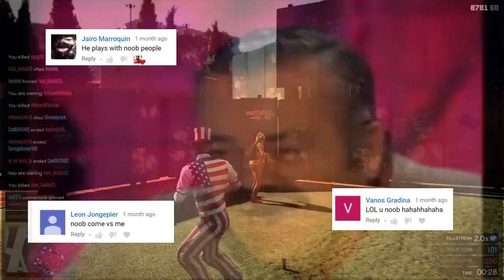How 2 Special Carbine MKII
Gotta love memes :D
Song used in video: Ski Mask The Slump God - Baby Wipe
In loving memory of Joel Vargas Sr. a.k.a the best Dad in the UNIVERSE! I love you Dad!
Add us on XBOX: oSweetbliss |  ii iviaggos ii
Add us on PSN: oSweetbliss | ii_iviaggos_ii
LETS GO FOR  LIKES!!!